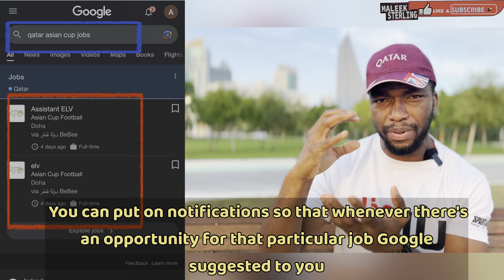2 Months Qatar Asian cup Jobs, Volunteer interview + Latest Qatar Jobs 2024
🌟 Exciting Opportunities Await! 🌟 Dive into the latest updates on Qatar Asian Cup Jobs, Volunteer Interviews, and the hottest job openings in Qatar for 2024. Whether you're passionate about sports, looking to volunteer, or seeking new career prospects, this video is your go-to source for all things employment in Qatar.

Don't miss out on the chance to be part of the monumental Qatar Asian Cup and explore exciting career paths in the vibrant job market of 2024. Tune in, stay informed, and make your professional dreams a reality!

1.
2.
3.
4.
5.
6.
7.
8.
9.
10.